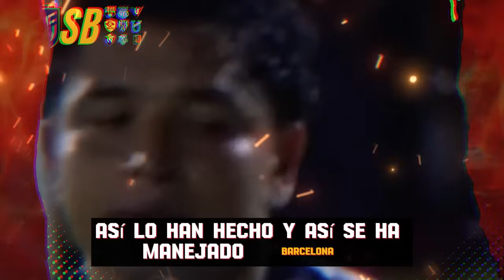ALFARO MORENO SE BAJO DE LA CANDIDATURA - SE ESPERA A VERDUGA PODRIA ENTRAR OYOLA?